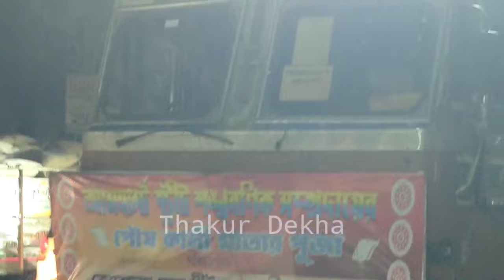Amherst Street Poush Kali immersion 2024।poush kali visarjan।Kali idol immersion 2024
Hello friends

Today in this content I will show you north kolkata amherst street area big poush kali idol immersion vlog 2024.This is one of the biggest poush kali idol immersion procession in kolkata for 2024.